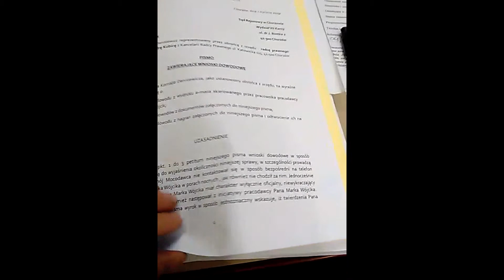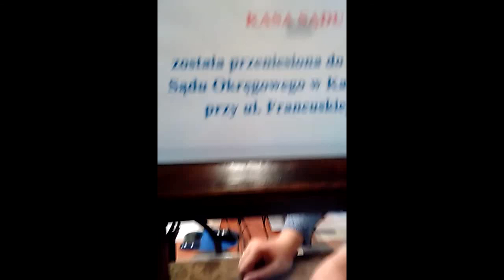HAŃBA!!!SĄD ODWOŁAWCZY KATOWICE UL ANDRZEJA I PATALOGICZNE ZWYCZAJE